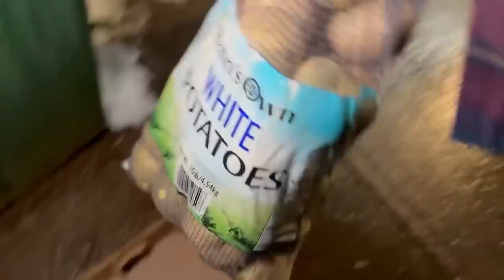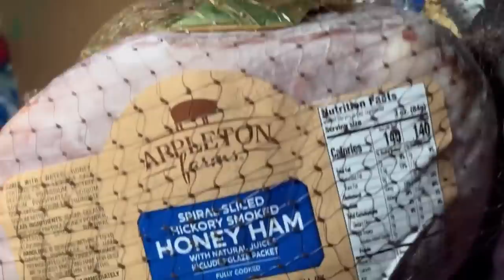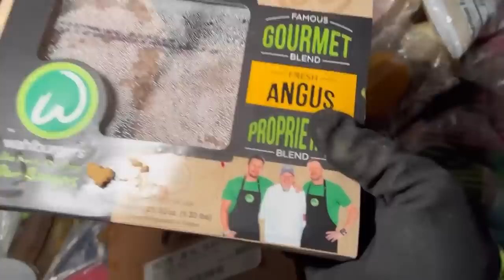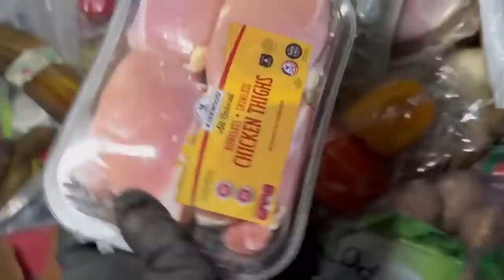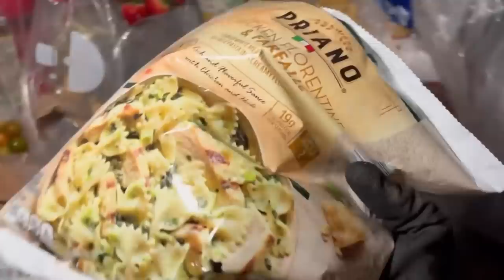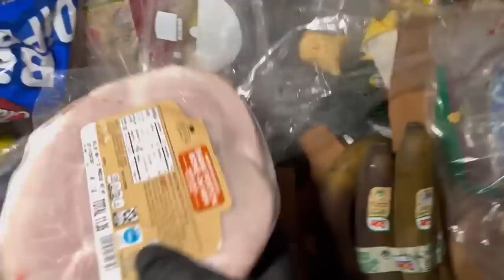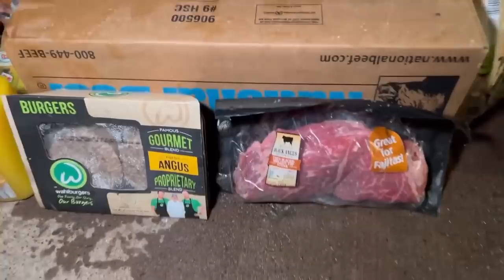CAR IS FULL! Dumpster Diving Aldi #229 SO MUCH MEAT!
dumpsterdiving at Aldi